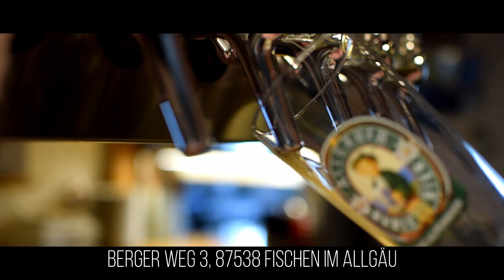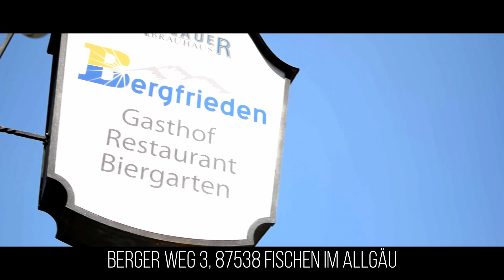Bergfrieden Gasthof & Restaurant, Fischen im Allgäu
Wir präsentieren Ihnen hier das Gasthof& Restaurant "Bergfrieden" in Fischen im Allgäu.

Küchenmeister Thomas Obst und seine Frau Kerstin.

Verwöhnen die Gäste gerne mit allerlei alpenländischen Spezialitäten aus regionalen Zutaten wie die Käs'-Pressknödel, die knusprige Schweinshaxe oder auch die leckeren Salatteller mit der legendären hauseigenen Salatsauce ergänzt durch saisonale Gerichte wie Spargel, Wild und Waldpilze oder abgestimmt auf besondere Anlässe wie Hochzeiten, Geburstage und ähnliche Familien-, bzw. Betriebsfeiern.